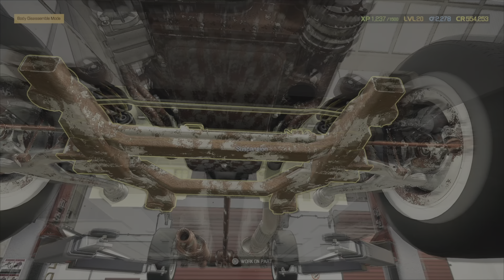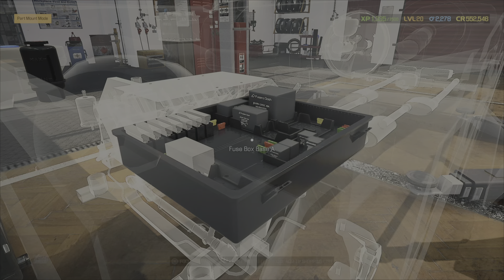Putting a modern touch to an old school classic | Car Mechanic Simulator 2021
Today were working on another iconic classic! The Chevrolet BEL AIR!! Were going to give it all the bells and whistles we usually do as well as some nice modern twists to bring this american classic into the 21st century!

0:01-3:16.       NEFFEX-Statement
3:17-7:52.       Tobu-Cloud 9
7:53-10:54.     NEFFEX-Grateful
10:55-14:01.   NEFFEX-Cold
14:02-End.      NEFFEX-Get Through